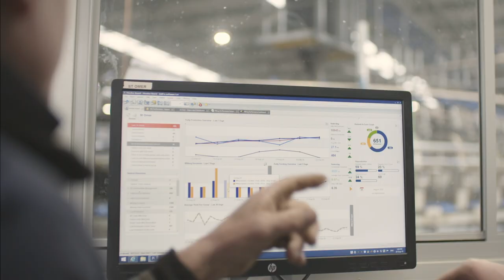DeLaval Rotary E100 | Why is it better?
Do more with less. This focus on efficiency and throughput means that the DeLaval Rotary E100 will do its best for your farm.  At its heart is the same relentless focus on the key drivers of the farm’s productivity; animal welfare, work efficiency, milk quality and ultimately – your profitability.
About DeLaval:

DeLaval is the worldwide leader in milking equipment and solutions for dairy farmers, which make sustainable food production possible, ensuring milk quality and animal health. DeLaval solutions are used by millions of dairy farmers around the globe every day.

DeLaval was founded more than 130 years ago in Sweden when the visionary Gustaf de Laval patented the cream separator. Today, DeLaval has 4,500 employees and operates in more than 100 markets. DeLaval, alongside Tetra Pak and Sidel, is part of the Tetra Laval Group.

DeLaval is the Leading Automated Milking Solutions and Dairy Farming Solutions Provider. With a Worldwide network, DeLaval has a vast reach and has changed the industry and dairy farming industry with its world-class high-quality products and services.

DeLaval is dedicated to providing high quality and reliable solutions to dairy farm owners and consistently builds upon the value and innovation to keep up with specific needs. DeLaval Automated Milking Solutions

DeLaval is a world leader in the dairy farming industry, providing integrated milking solutions designed to improve dairy farmers’ production, animal welfare and overall quality of life. The company develops, manufactures and markets equipment and complete systems for milk production and animal husbandry worldwide. Service and sales of a wide range of accessories are also key aspects of DeLaval’s operations. The company supplies highly efficient system solutions for milking, herd management, animal traffic control, feeding, cooling, manure handling, ventilation, and energy recovery.

DeLaval offers automatic and conventional milking systems, cooling and feeding systems, effluent & housing systems and farm management support systems. DeLaval customers can also choose from a wide range of services and consumables which are grouped in four portfolios: liners & tubes, farm supplies, services & original parts, and milk quality & animal health.

Research and innovation are central to the continued success of DeLaval supporting our customers and we have seven R&D centers across the globe. We work closely with a worldwide network of farmers, academics, dedicated research facilities, scientists, sales teams and authorized dealers.